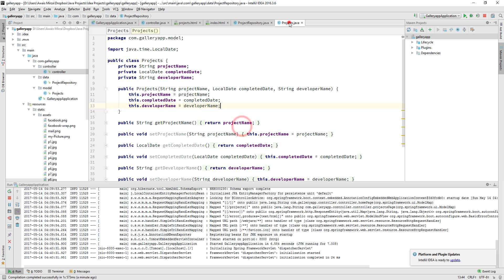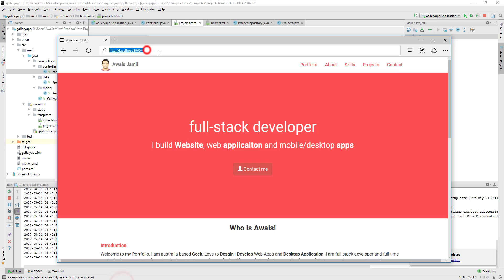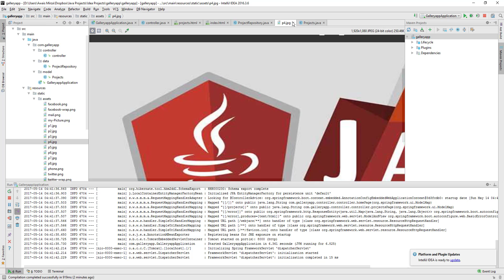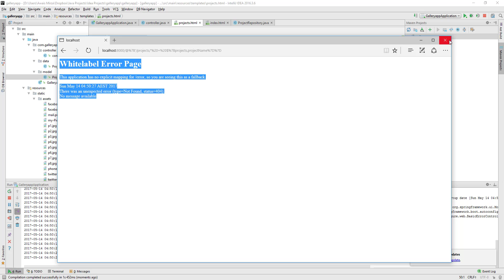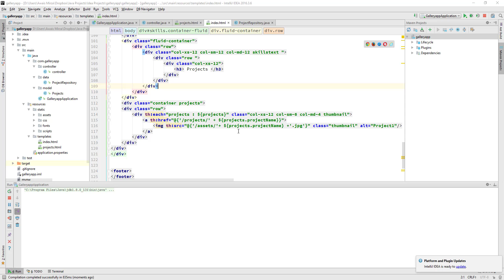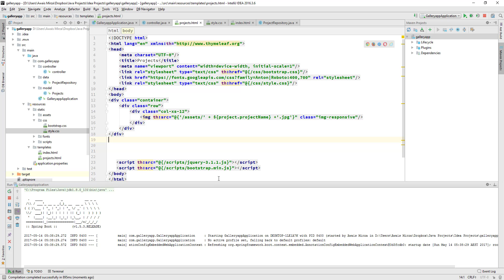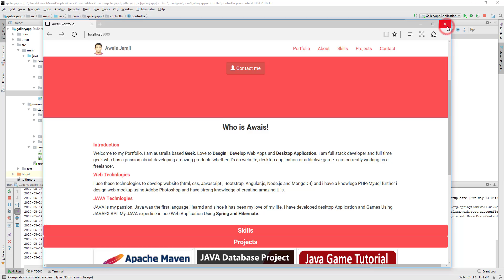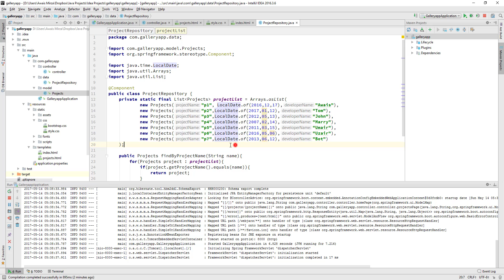Spring Boot Tutorial For Java Developers 8 Variable In Thymeleaf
Spring is the hugely popular framework for developing Java applications in the enterprise space. In this course, discover how to leverage Spring Boot, which takes an opinionated view of the Spring platform. Follow me as he walks through how to use Spring Boot to quickly and efficiently develop a practical, enterprise-style web application. I will explain how to develop the app and helps to familiarize you with the general Spring framework.

Topics include:

Creating a project with Spring Initializr
Examining the Spring Boot skeleton project with Spring Data JPA,
Creating an embedded database for Spring Boot, development, and testing
Building a service abstraction,
Using the IoC paradigm in Spring to develop a service layer
Building a controller
Testing a controller MockMvc
Exposing a service layer through REST

Snapchat:Add me on Snapchat! Username: mirzaawais